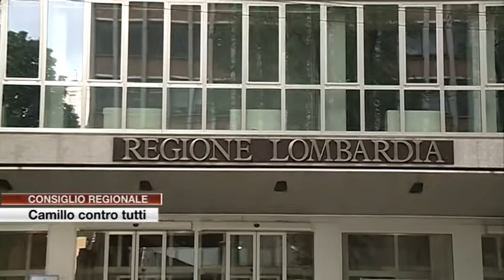Etg - Consiglio regionale, Camillo contro tutti: "Non mi dimetto"